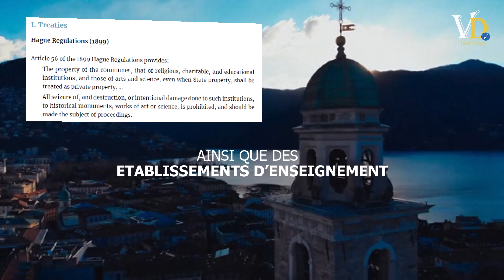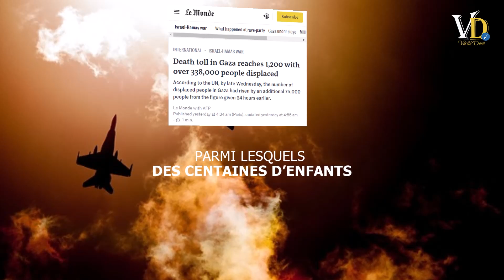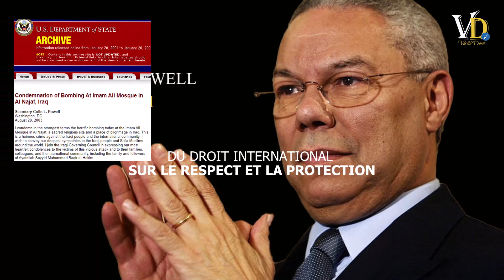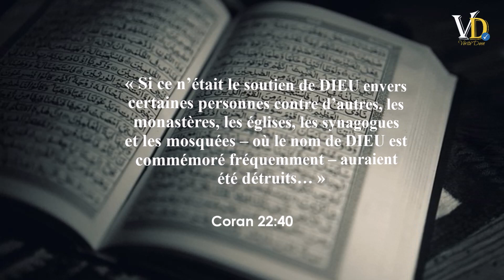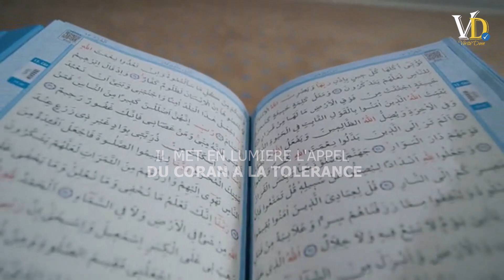Etats-Unis et Israhel : Crimes de guerre à Gaza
Allah dit dans le Coran : « Si ce n’était le soutien de DIEU envers certaines personnes contre d’autres, les monastères, les églises, les synagogues et les mosquées – où le nom de DIEU est commémoré fréquemment – auraient été détruits… » (AL-HAJJ :44). Ce verset souligne l’engagement de l’Islam à protéger la diversité religieuse et les lieux de culte, en période de conflit. Il met en lumière l’appel du Coran à la tolérance, au respect et à la coexistence pacifique entre les différentes confessions ; reflétant l’approche historique des dirigeants musulmans dans la préservation des objets religieux et des lieux de culte appartenant à diverses communautés. Il faut rappeler que s’attaquer aux lieux de culte constitue un crime dans le droit international (The Hague 1899, article 56).

00:00 La destruction de G*za par Netantahu
01:09 Les m*ssacres du gouvernement Israhelien
01:29 La destruction de la mosquée Al-Amin
02:04 L’hypocrisie des dirigeants occidentaux
03:07 Etats-Unis grand crminel au monde
03:38 Le respect des lieux saint selon le Coran